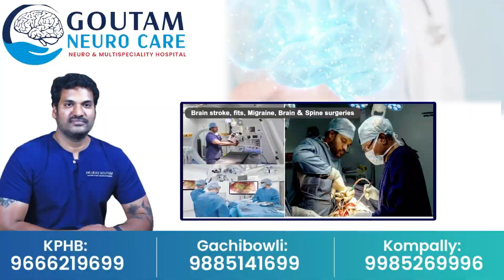ప్రేమ ఎప్పుడు ఎందుకు ఎలా పుడుతుంది? | love Psychology facts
Watch►  ప్రేమ ఎప్పుడు ఎందుకు ఎలా పుడుతుంది? | love Psychology facts | @sumantvmahabubabad

Watch►